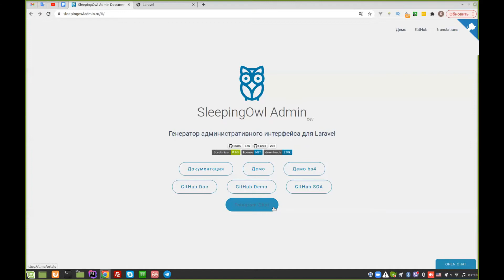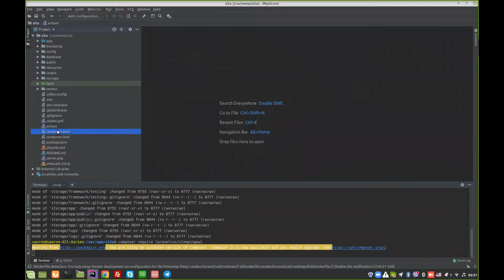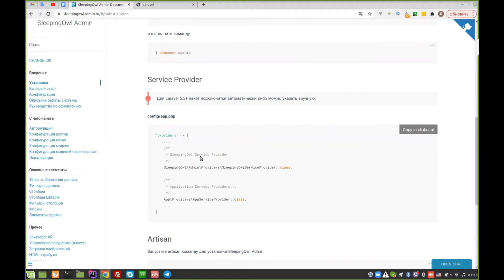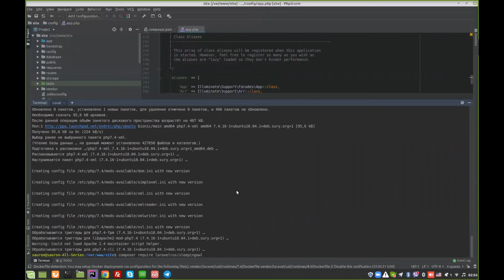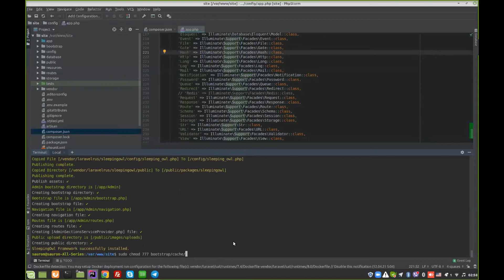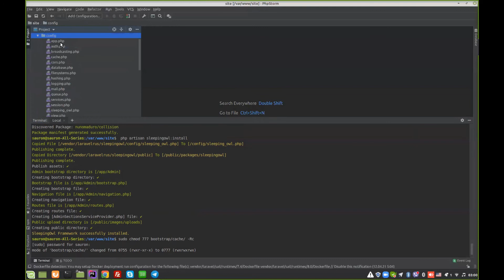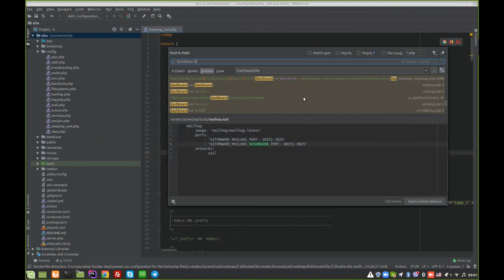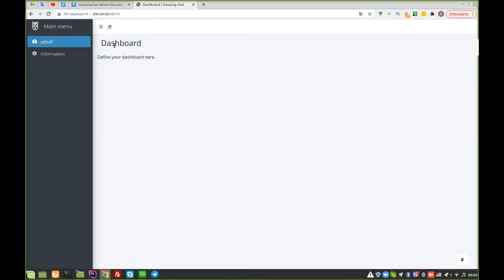Sleepingowl admin Установка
Показываю как установить SleepingOwl admin.
Про работу с ней в следующих роликах.

Пишите в комментариях что было бы интересно показать на этой laravel админке